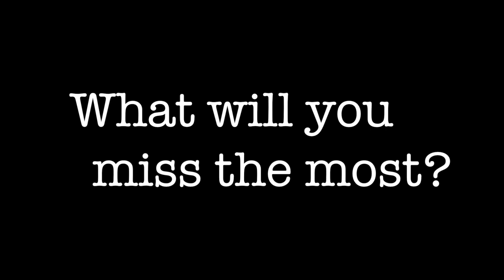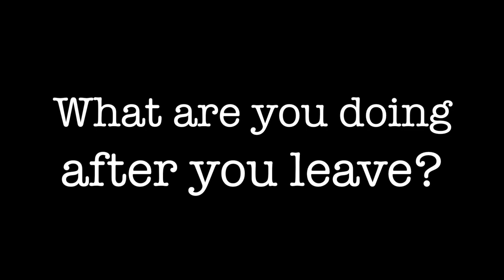NBHS Glen leavers video 2017